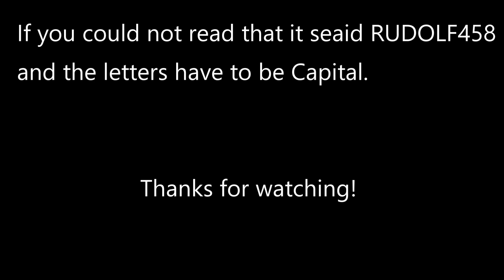Roblox Snowman Simulator codes as of January 2019